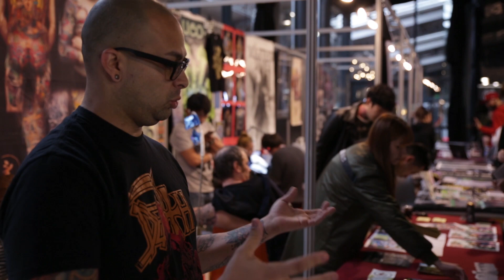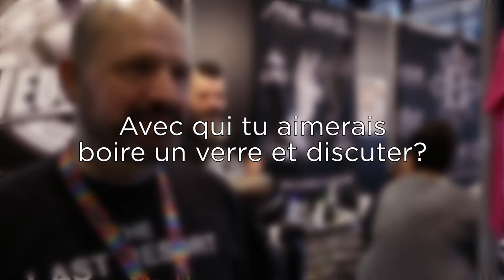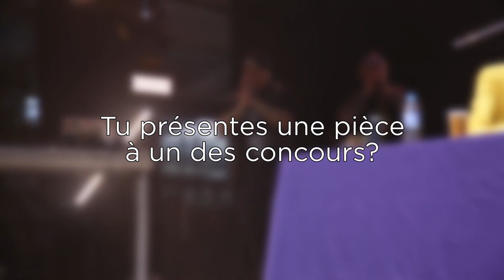Mondial du Tatouage 2017 : les Interviews avec Hands & Needles, The Art of Tattoo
L'équipe de Hands & Needles à posé quelques questions aux artistes tatoueurs mais aussi musiciens croisés au Mondial du tatouage les 3, 4 et 5 mars 2017.

// MUSIQUE //

// PRODUCTION //